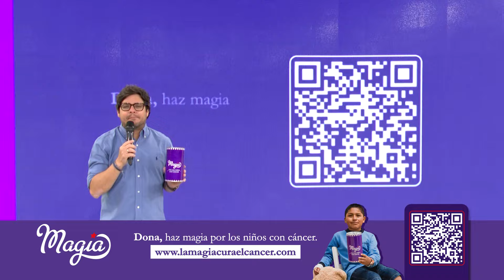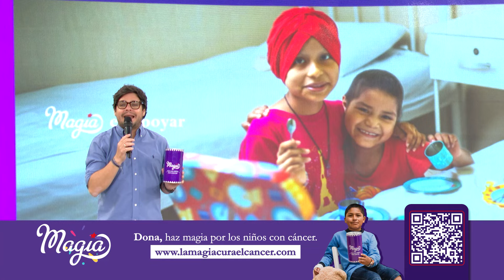Tu Mejor Compra - MAY 13 - 2/3 - OYE MI CANTO | Willax